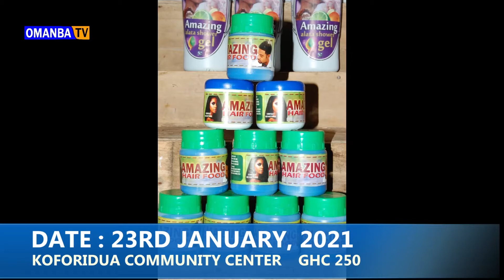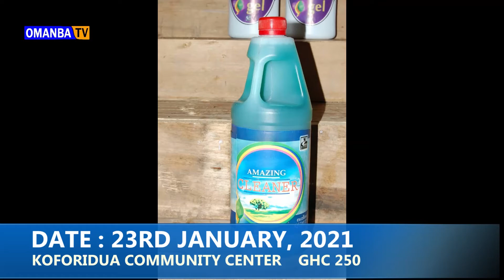AMAZING TRAINING FOUNDATION 3